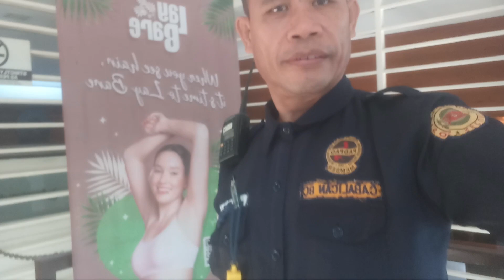good morning mga kaagapay medyo late kunti mga Guyz godbless po